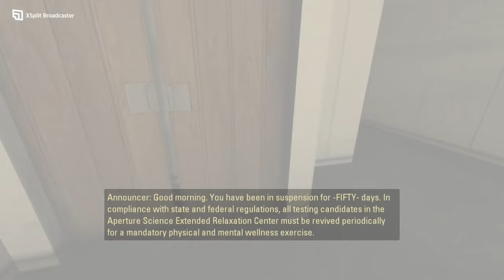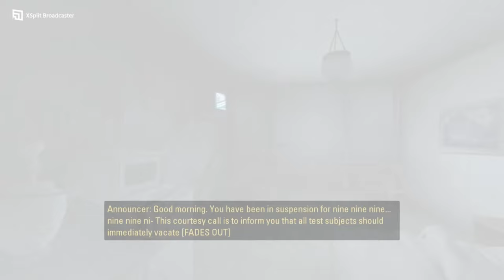Review of Portal 2 (Various formats)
Tails gives a surprise announcement and James reviews the second game in the Portal series